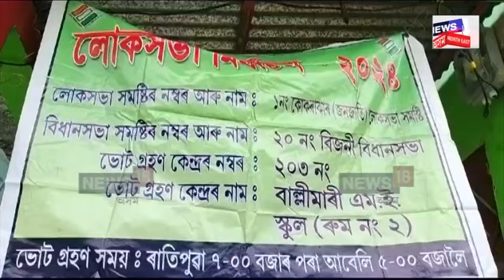Lok Sabha Election 2024 : তৃতীয় পৰ্যায়ৰ নিৰ্বাচনত ঠায়ে ঠায়ে অথন্তৰ | N18V